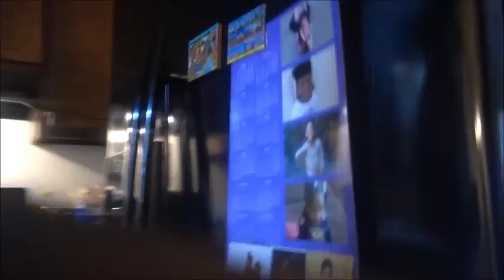I PAID FOR HER $1000 PEDICURE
she deserves it.. always supporting me

 📱 Social Media ⤵️⤵️